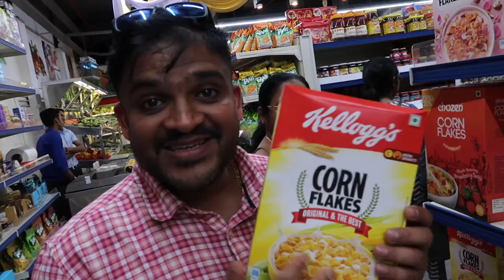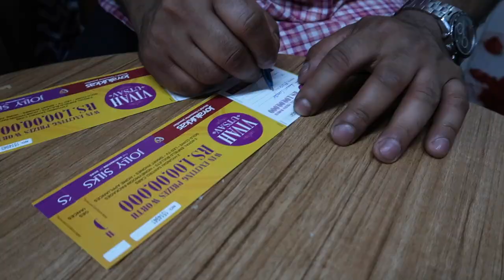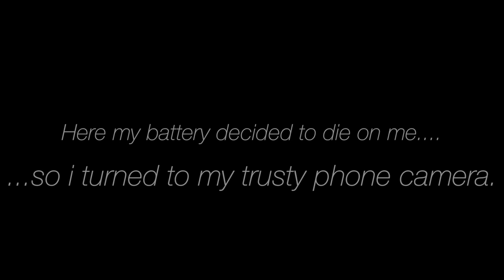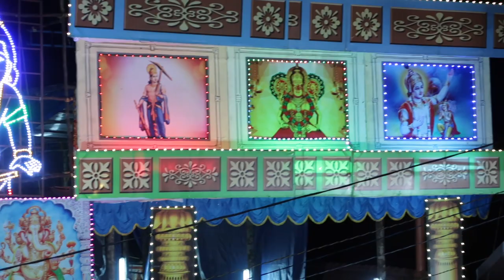Travel Vlog | SHOPPING, CHURCH AND KATHAKULI ! | DAY 4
I went on a 4 week holiday to INDIA with my Auntie, Uncle and Cousin! This is our fourth day :)

Where's your favourite flavour Ice Cream?